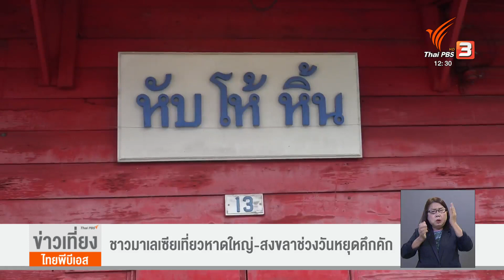ชาวมาเลเซียเที่ยวหาดใหญ่-สงขลาช่วงวันหยุดคึกคัก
บรรยากาศการท่องเที่ยวที่จังหวัดสงขลา โรงสีแดง หับ โห้ หิ้น จุดเช็คอิน ต้อนรับนักท่องเที่ยวชาวมาเลเซีย ที่บรรจุอยู่ในโปรแกรมการท่องเที่ยวเมืองสงขลา มีนักท่องเที่ยวเดินทางมาเป็นจำนวนมาก เช่นเดียวกับย่านการค้ากลางเมืองหาดใหญ่ คึกคักไปด้วยนักท่องเที่ยวชาวไทยและชาวมาเลเซีย